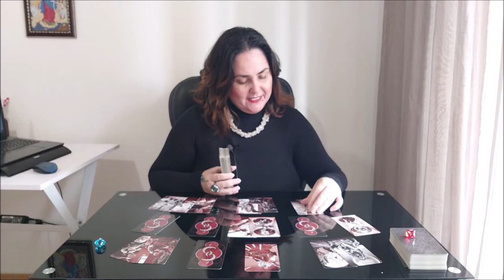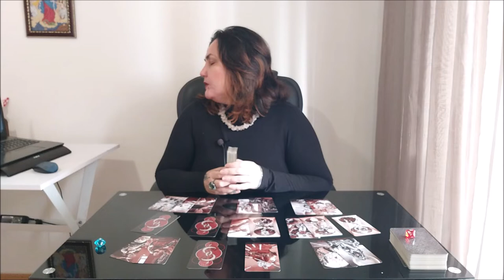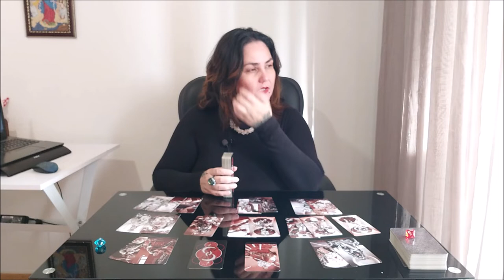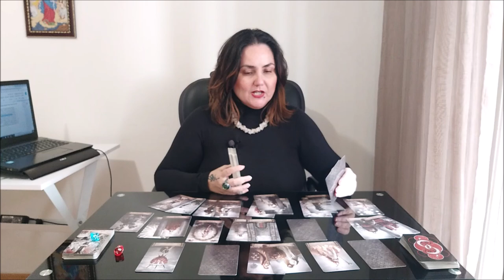Кто вы, слуга или господин своих эмоций?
Тайм коды:
00:00 - вступление
3:59 - голубой камешек
49:22 - красный камешек

Отблагодарить за расклад, можно переводом на банковскую карточку:
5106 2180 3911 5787 ELENI AMANATIADOU